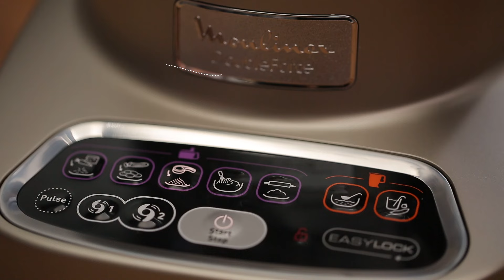وصفة كيك الزبادي